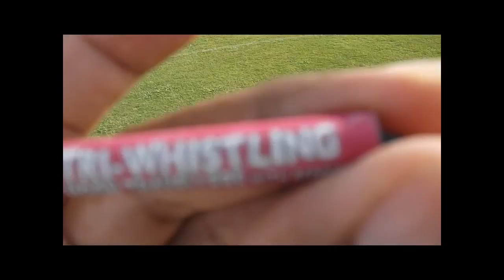dollar store fireworks part 2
well i have been testing/playing with all the fire works i got at the dollar store and they works way better and cost less than going to the fireworks stores or tents.